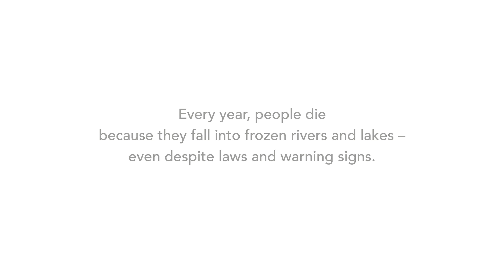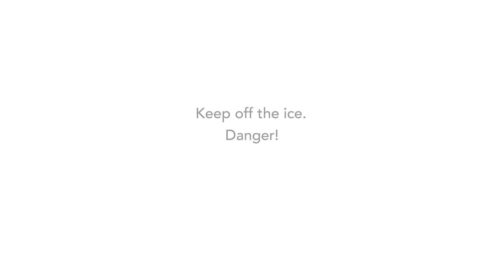Just In Time For "Frozen 2"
The Frankfurt Fire Department has had it with people getting themselves killed and injured falling through ice. So they've come up with this campaign, designed to make you think there's a corpse under there so you're scared and come off the ice quick. That's one way to do it, I suppose ...